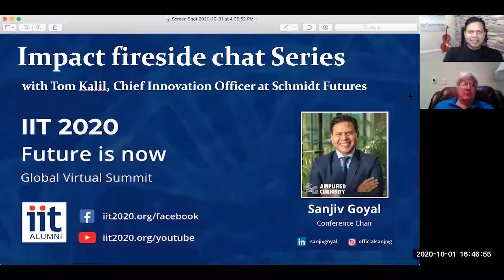Tom Kalil, CIO at Schmidt Futures on Impact Video Series with Sanjiv Goyal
Tom Kalil is Chief Innovation Officer at Schmidt Futures. In this role, Tom leads initiatives to harness technology for societal challenges, improve science policy, and identify and pursue 21st-century moonshots.

Prior to Schmidt Futures, Tom served in the White House for two Presidents (Obama and Clinton), helping to design and launch national science and technology initiatives in areas such as nanotechnology, the BRAIN initiative, data science, materials by design, robotics, commercial space, high-speed networks, access to capital for startups, high-skill immigration, STEM education, learning technology, startup ecosystems, and the federal use of incentive prizes.
From 2001 to 2008, Kalil was  Special Assistant to the Chancellor for Science and Technology at UC Berkeley. He launched a program called Big Ideas@Berkeley, which provides grants to student-led teams committed to solving important problems at home and abroad. In 2007 and 2008, Kalil was the Chair of the Global Health Working Group for the Clinton Global Initiative, where he developed new public and private sector initiatives in areas such as maternal and child health, under-nutrition, and vaccines.

Prior to joining the Clinton White House, Tom was a trade specialist at the Washington offices of Dewey Ballantine, where he represented the Semiconductor Industry Association on U.S.-Japan trade issues and technology policy. He also served as the principal staffer to Gordon Moore in his capacity as Chair of the SIA Technology Committee.

Tom received a B.A. in political science and international economics from the University of Wisconsin at Madison and completed graduate work at the Fletcher School of Law and Diplomacy.